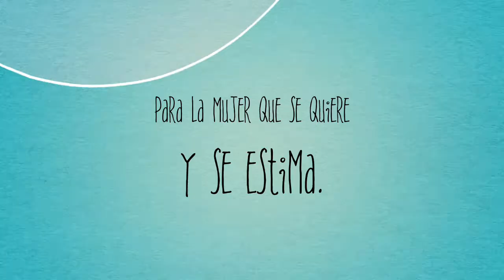Nada Más y Nada Menos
Skin Care para ti
Los Esenciales Cosmetics